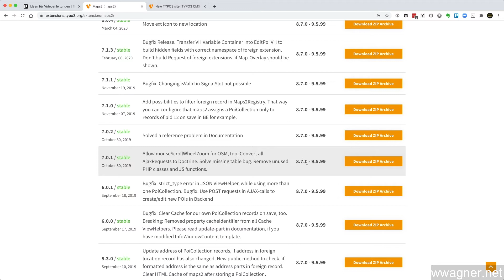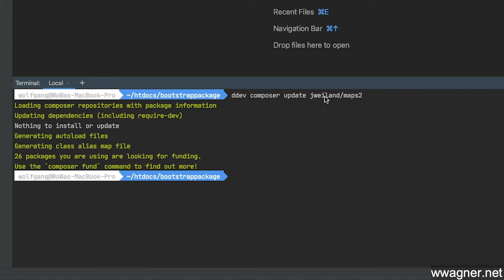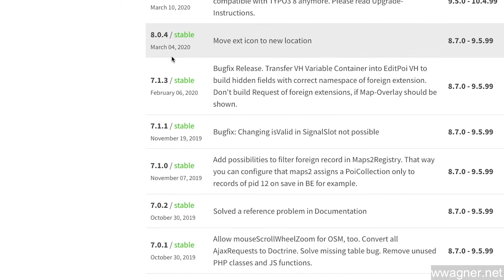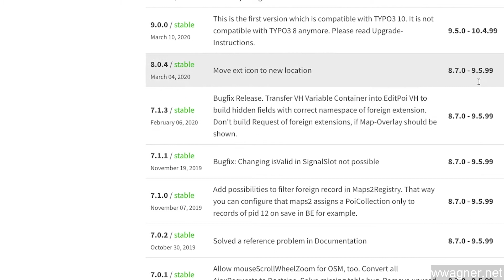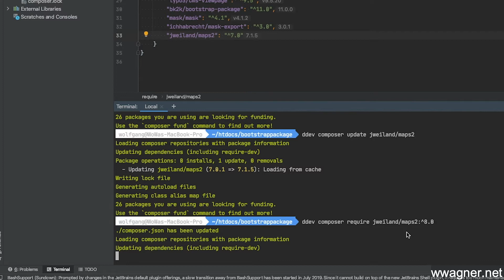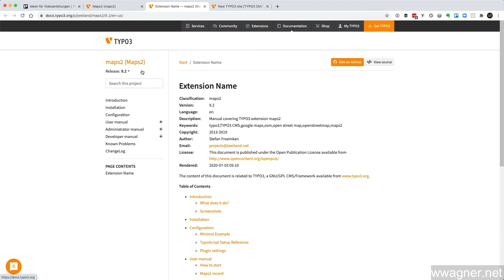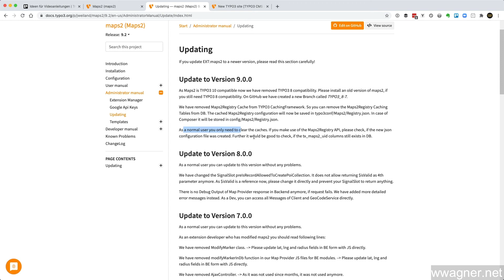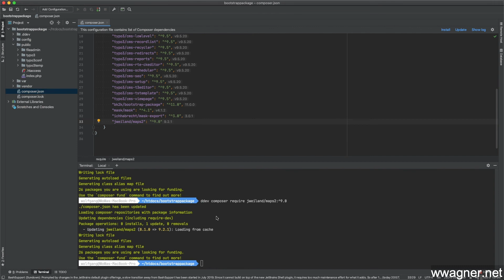TYPO3: Extension-Updates und Upgrades per Composer durchführen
Wie man in einer Composerbasierten TYPO3-Installation Updates oder Upgrades von Extensions durchführt, zeige ich in diesem Video.

JETZT ERHÄLTLiCH: Das TYPO3 9 LTS Videotraining